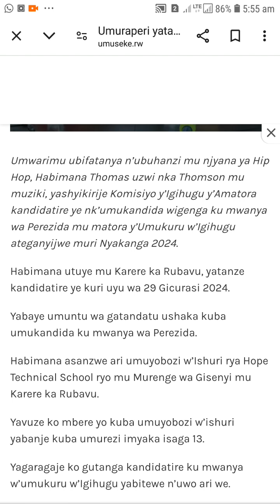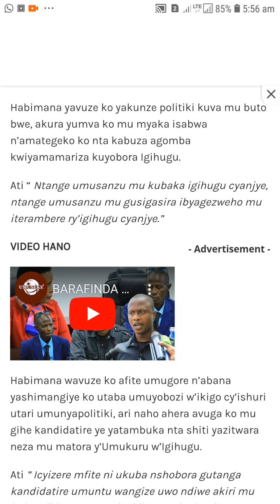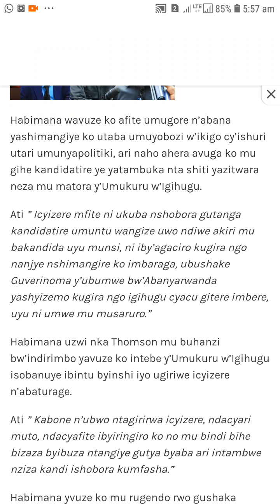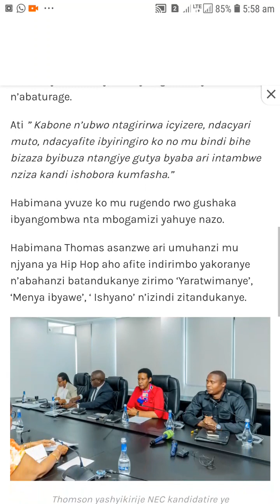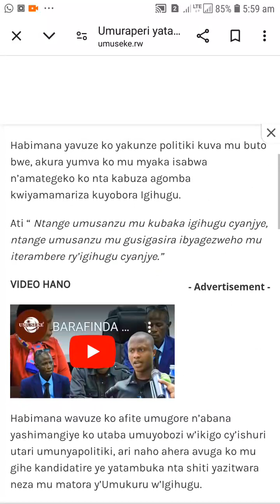directeur mu kigo cya Hope akaba n'umuhanzi mu njyana ya hiphop yatanze candidatire ye